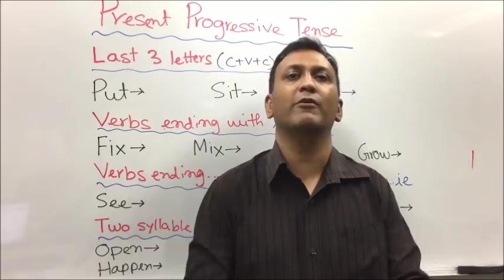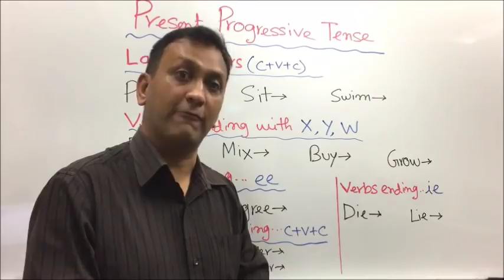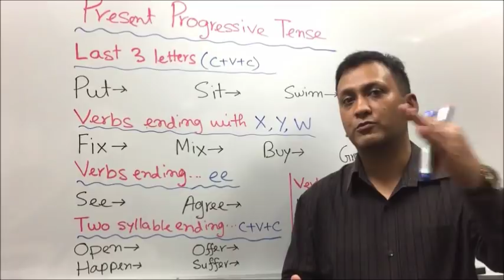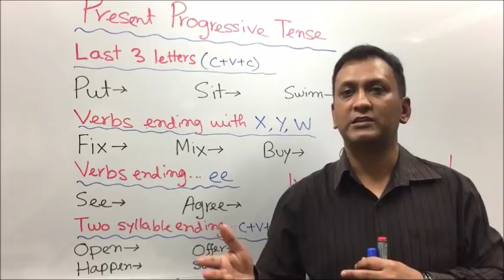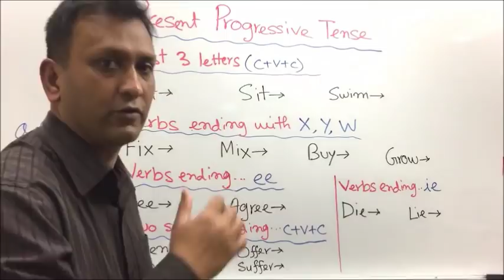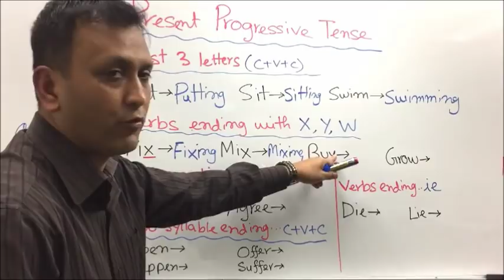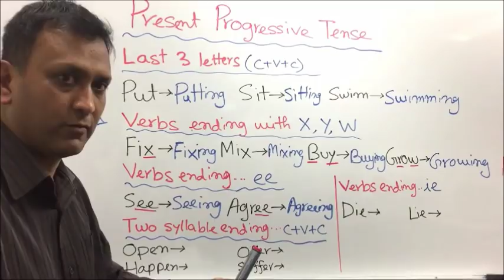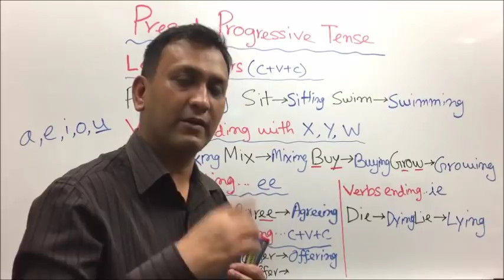দৈনন্দিন জীবনে ইংরেজি ভাষা - ২৬ English for Daily Life - 26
নিজে নিজে কথা বলা প্র্যাকটিস করার কিছু গুরুত্বপূর্ণ টিপস জেনে নিন এবং নিজের প্রতি আস্থা বাড়ান। অত্যন্ত সহজ পন্থায় ঘটমান বর্তমান কাল বা Present Progressive Form/Present Continuous Tense এ মূল Verb এর সাথে  "ing" যোগ করার বিভিন্ন ধরণের নিয়ম জানুন এবং বিভিন্ন উপায়ে বিভিন্ন পরিস্থিতিতে বাক্য গঠন শিখুন এবং নির্ভুলভাবে হাজার হাজার বাক্য বাস্তবে কথাবার্তায় ও লিখায় প্রয়োগ করুন।

ক্লিপটি ভাল লাগলে লাইক বাটনে ক্লিক করুন এবং বন্ধুদের সাথে facebook, twitter, linked in, email ইত্যাদিতে শেয়ার করুন। কোনকিছু জানতে চাইলে নীচের কমেন্ট সেকশনে মন্তব্য লিখুন।